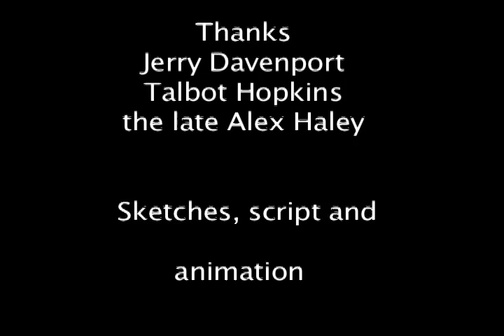The Boy and the Crocodile, a tale from West Africa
Based on a West African tale in Chapter 3 of Alex Haley's novel, Roots, the story of The Boy and the Crocodile has a non-western ending. In fact, the tale offers the wisdom that "It is the way of the world that goodness is often repaid with badness."

Cut-paper, stop-action animation.